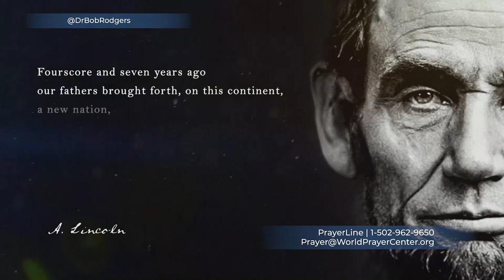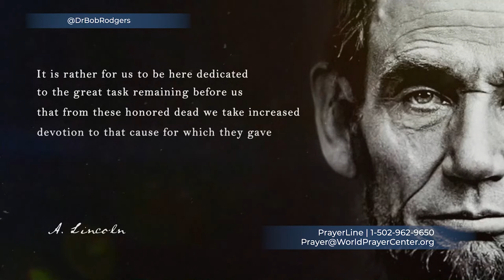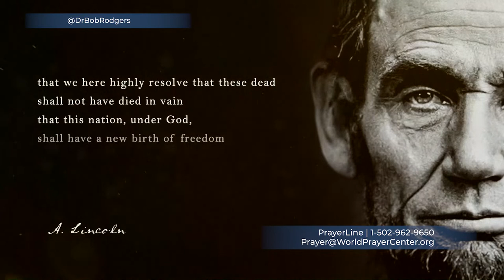7-24-2-21 WORD Alive | Dr. Bob Rodgers